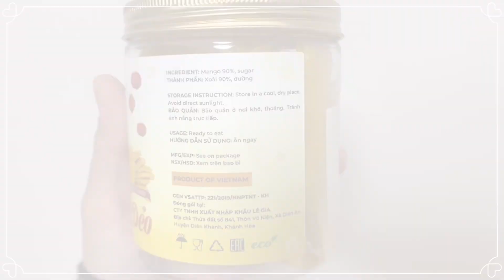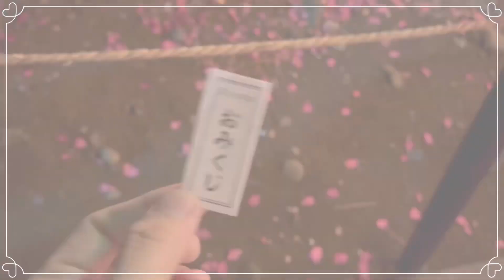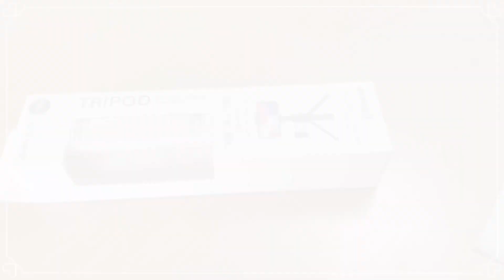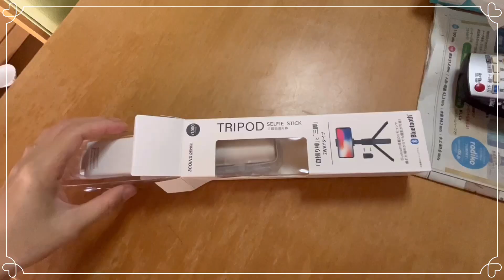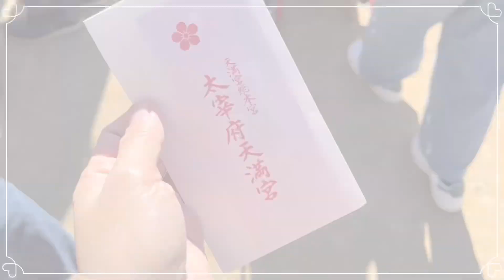New year in japan🇯🇵(2023) •Dazaifu Tenmangu shrine🏯⛩️ •yearly omikuji and omamori🧧 •Bonenkai🍻